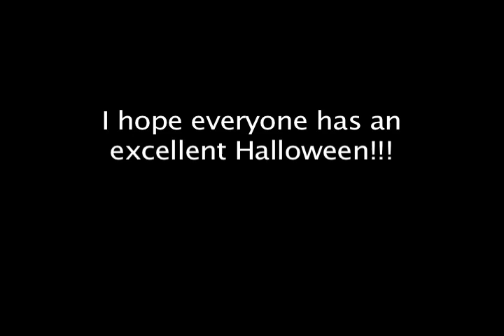Busy busy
In which Amanda can't come to the phone right now, because she's writing two papers.